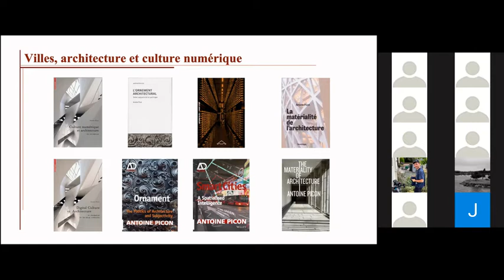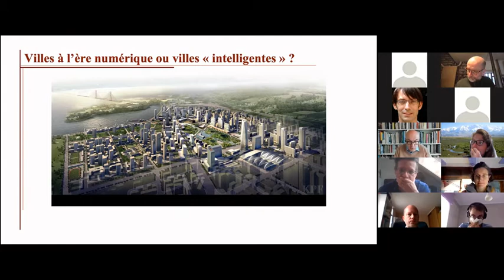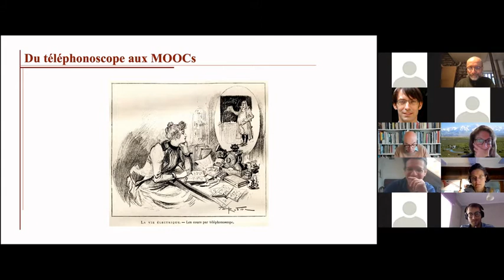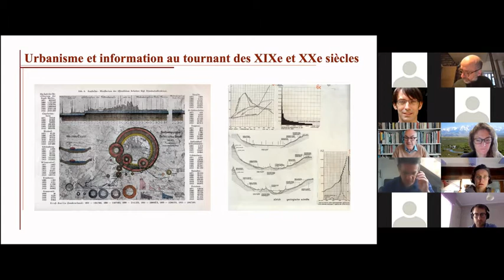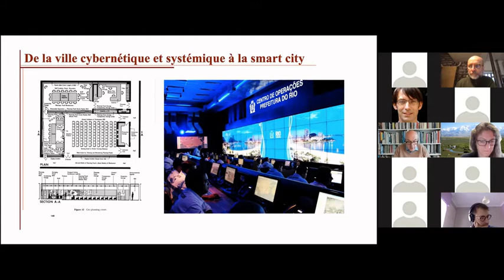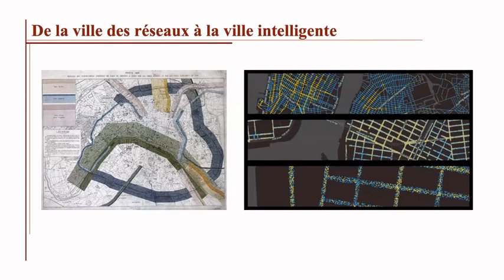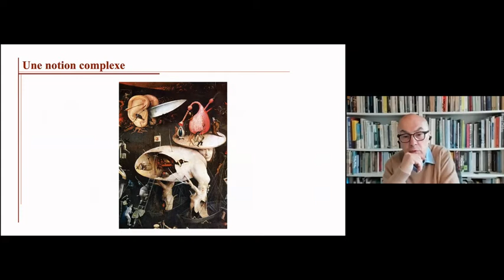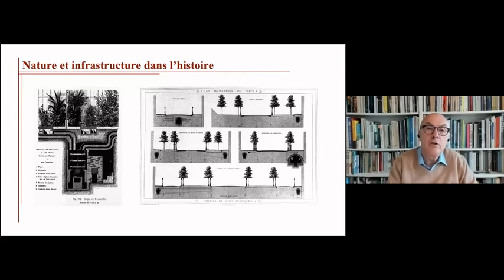Construction des Futurs Urbains - Seconde Séance - Partie 1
Première partie de la Séance 2 : Enjeux pour la recherche

Lors de cette deuxième séance, Antoine Picon, Adèle Esposito, Jochen Monstadt, Fabien Esculier et Marine Legrand exposeront la manière dont elles et ils rencontrent et appréhendent la question de la construction des futurs urbains dans leurs recherche.

Comment passé, présent et futurs urbains s’articulent-ils ?
Comment les acteurs s’engagent-ils dans la construction des futurs urbains ? En mobilisant quelles ressources, quels réseaux, quelles visions ?
En particulier, peut-on mettre en évidence des « communautés d’anticipation » (C. Granjou), i.e. des « assemblages situés de pratiques, d’infrastructures sociotechniques et d’imaginaires » visant l’anticipation, la modélisation et la simulation des futurs ?
Les futurs urbains, et les futurs collectifs plus généralement, n’échappent-ils pas largement à la maîtrise des sociétés, et a fortiori à la maîtrise des acteurs chargés par la  (ou se chargeant eux-mêmes) de la construction de ces futurs ? Quelles implications ce constat, s’il est avéré, a-t-il sur la construction des futurs urbains comme objet de recherche ?